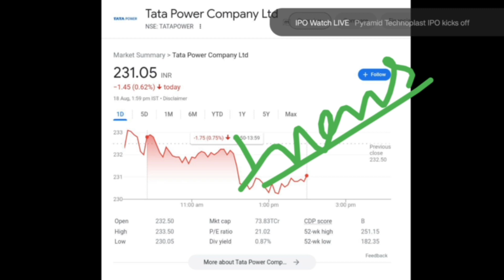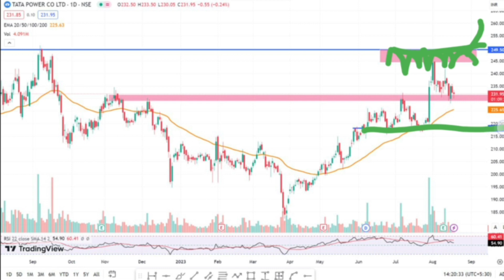Tata Power Share Latest News | Tata Power Share Analysis | Target Price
TOPIC COVERED :

TATA group
TATA group Multibagger SHARE
TATA share
tata multibaggershares
SMKC
 TCS RESULT
TATA STOCKS
ELON MUSK
TESLA SHARE
TATA MOTORS SHARE
TATA MOTORS
TATA share
tata multibaggershare
TCS RESULT
TATA MOTOR SHARE
TATA STOCKS
TESLA SHARE
TATA MOTORS SHARE
TATA MOTORS
TATA
TATA JLR
traders dream